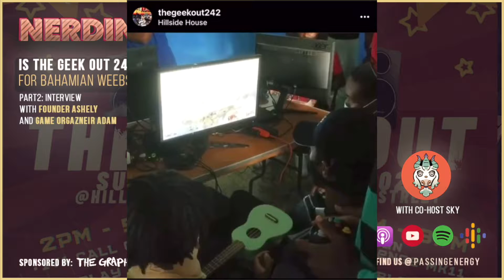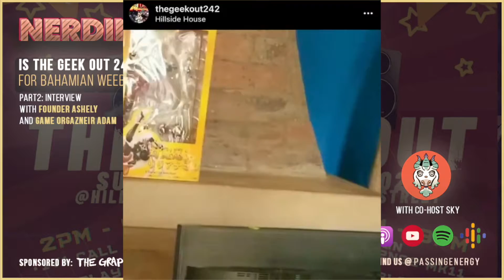Yapping it Up With Ashley & Adam From Geek Out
Hey Guy/Gals. Join me as I yap with a few faces behind the hit event Geek Out 242. I got the chance to speak with founder Ashley and game organizer Adam as they let me in on a little bit of the behind-the-scenes of Geek Out, a popular gathering for Bahamians Weebs.

What do you think about Geek out?

Let’s Chat!